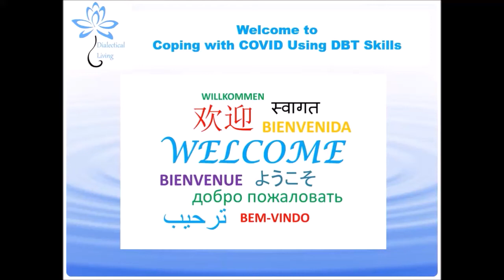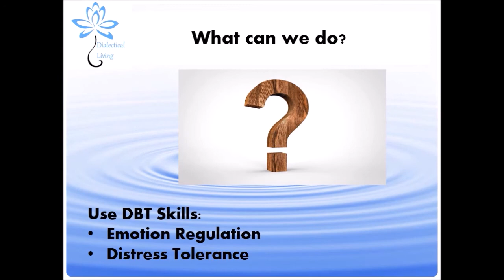Coping with Covid Trailer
FREE Coping with Covid using DBT Skills, an online do at your own pace program, now available for sign ups!  Learn specific distress tolerance skills to help you manage during these difficult times.   Develop a self care plan, decrease intensity of emotions and learn how to make a distress tolerance box with Cassey.  Be inspired, informed, humoured and accepting in this fun interactive program developed by Rachel Ginsberg, MSW, RSW and Julie Hayden, MSW, RSW and the incredible talking dog, Cassey, from Cassey Cares. Join us and sign up for this online do at your own pace course today at Dialectical Living's School of DBT